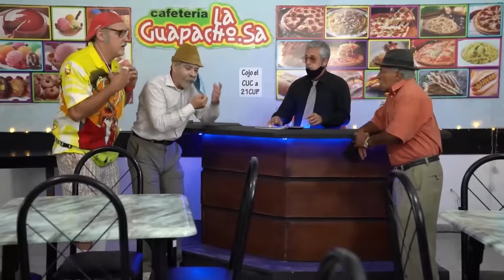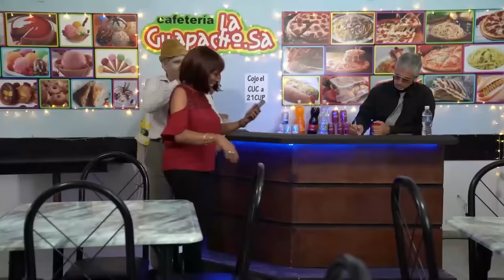Vivir del Cuento “LLEGADA INESPERADA” (Estreno 10 mayo 2021) Pánfilo humor cubano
Indirita sorprende a Pánfilo, mandándole unos dólares. Este tendrá que depositarlos en el banco para poder comprar en las tiendas de MLC, pero la cosa se complica.
Nuevo capítulo de humor cubano (Vivir del cuento 2021), con los actores invitados:
Jorge Martínez
Enrique Molina
Anel Perdomo
Carlos Busto
César Rodríguez